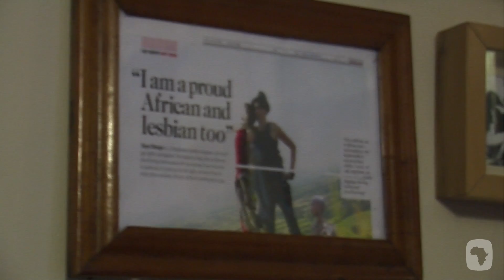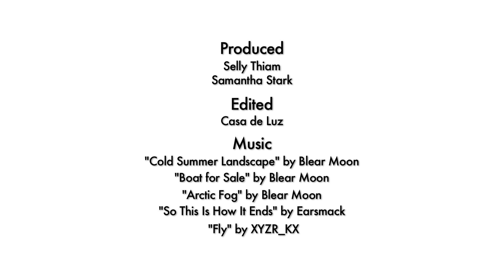None on Record 'Seeking Asylum': Skye Tinevimbo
Casa de Luz is extremely proud of the contributions we've made to Producer Selly T'hiam's organization None on Record, "Seeking Asylum" series. When Skye Tinevimbo became an open critic of the Zimbabwe President's homophobic stance, her family began to be harassed at home. This is Skye's story of seeking asylum.